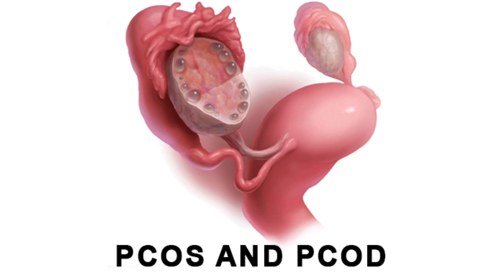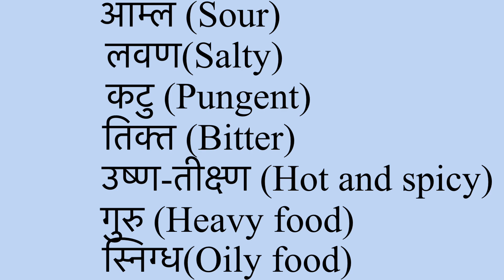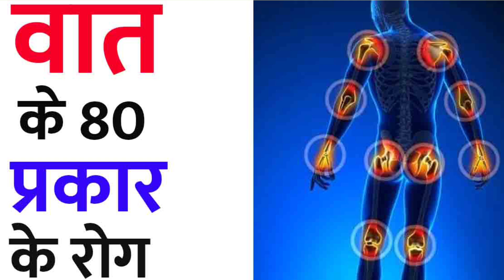भुल कर भी ये 5 गलतियाँ Periods मे ना करे | 5 Mistakes must avoid during periods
भुल कर भी ये 5 गलतियाँ Periods मे ना करे | 5 Mistakes must avoid during periods By Dr Jyoti Shreekant